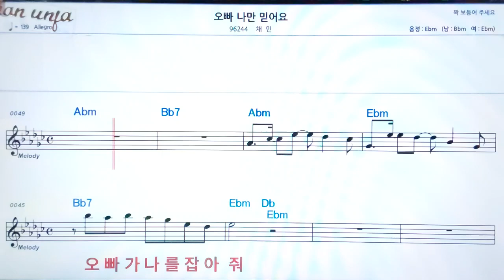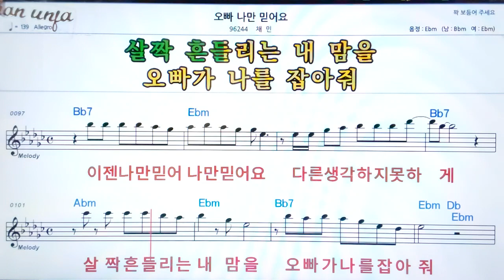오빠 나만 믿어요/재민👍악보, 노래,기타 코드,가사,Karaoke*가라오케 반주